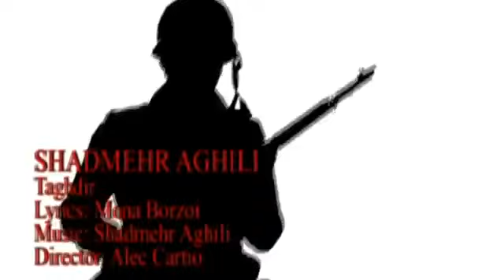Fars musiqisi, персидская музыка,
موسیقی فارسی,    الموسيقى الفارسية,